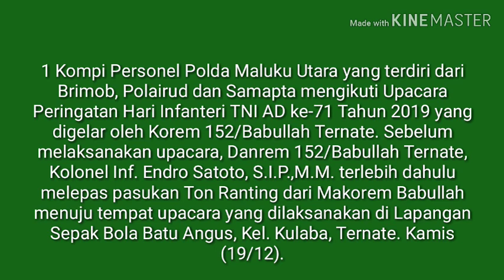UPACARA PERINGATAN HARI INFANTERI TNI AD KE-71 TAHUN 2019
1 KOMPI PERSONEL POLDA MALUT IKUTI UPACARA PERINGATAN HARI INFANTERI TNI AD KE-71 TAHUN 2019

1 Kompi Personel Polda Maluku Utara yang terdiri dari Brimob, Polairud dan Samapta mengikuti Upacara Peringatan Hari Infanteri TNI AD ke-71 Tahun 2019 yang digelar oleh Korem 152/Babullah Ternate. Sebelum melaksanakan upacara, Danrem 152/Babullah Ternate, Kolonel Inf. Endro Satoto, S.I.P.,M.M. terlebih dahulu melepas pasukan Ton Ranting dari Makorem Babullah menuju tempat upacara yang dilaksanakan di Lapangan Sepak Bola Batu Angus, Kel. Kulaba, Ternate. Kamis (19/12).